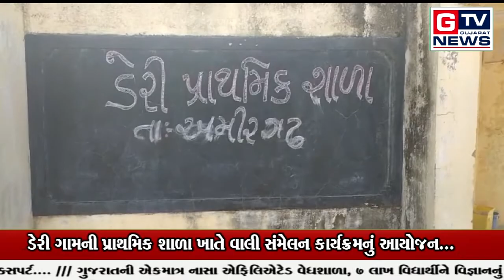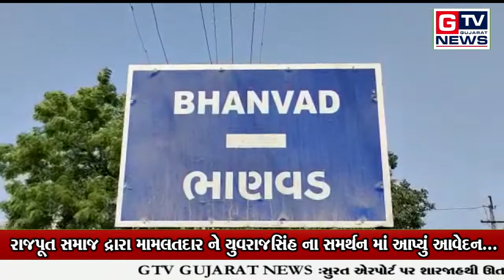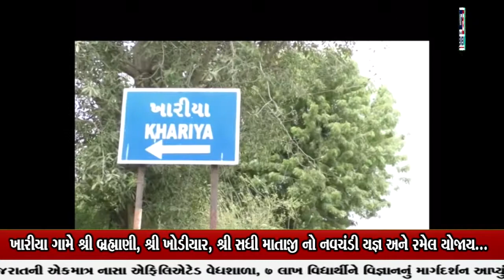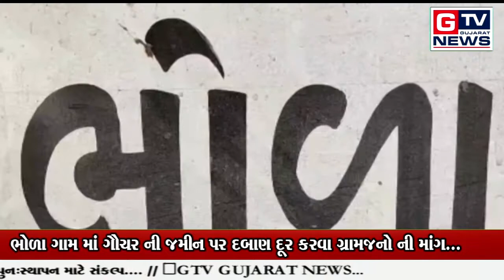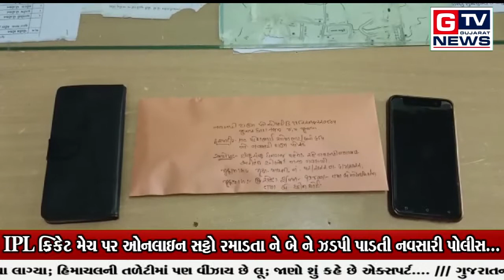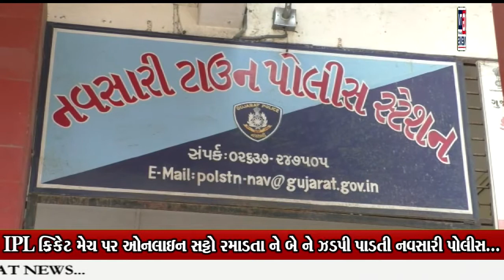આપ નિહાળી રહ્યા છો તા.08-04-2022 ના સમાચાર...|| GTV_GUJARAT_NEWS